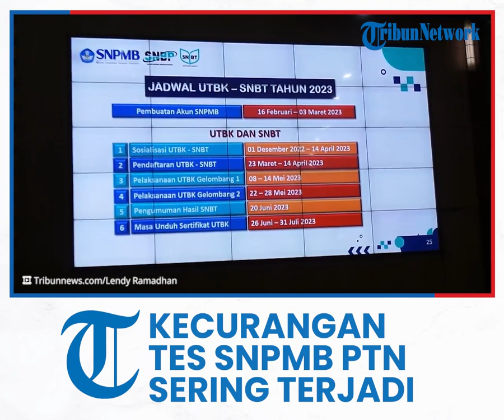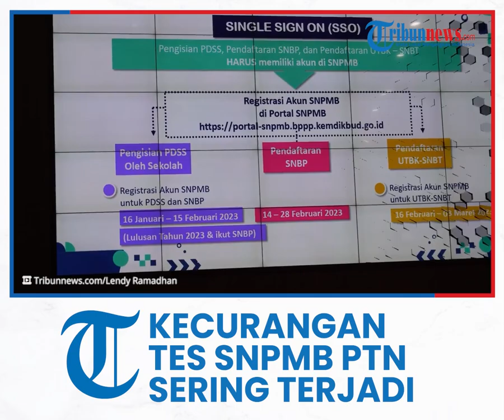Kecurangan saat Tes SNPMB PTN yang Sering Terjadi: Kerja Sama di Ruangan hingga Penggunaan Joki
TRIBUN-VIDEO.COM - Kementerian Pendidikan Kebudayaan Riset dan Teknologi (Kemdikbud Ristek) membagi modus-modus kecurangan yang kerap digunakan peserta tes Seleksi Nasional Penerimaan Mahasiswa Baru Perguruan Tinggi Negeri (SNPMB PTN), khususnya yang melalui jalur Ujian Tulis Berbasis Komputer (UTBK).

Ketua SNPMB PTN, Mochammad Ashari mengatakan, beberapa kecurangan yang kerap digunakan para peserta adalah bekerja sama antar sesama peserta di dalam ruangan dan penggunaan joki dengan cara memanipulasi foto peserta di kartu peserta, serta penggunaan alat komunikasi micro elektronik untuk berkomunikasi antara peserta yang sedang tes dengan pihak luar yang membantu.